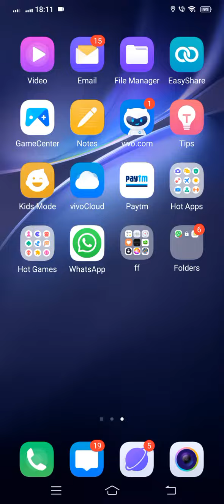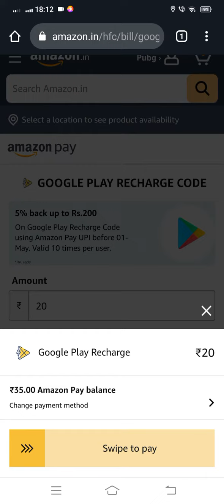Gappx app Amazon payment proof